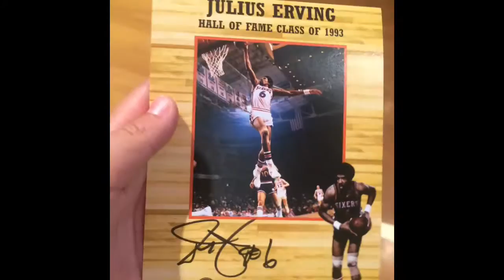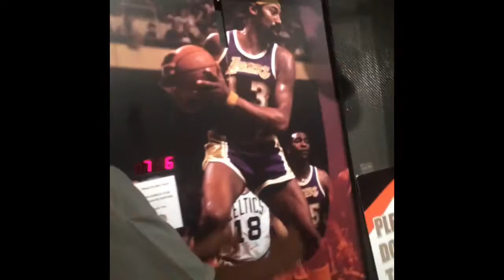Vlog # 3 Basketball Hall Of Fame + Rare Footage Of Dr J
Like and sub. Comment what Vlogs I should do. Rare footage of dr j. Thanks